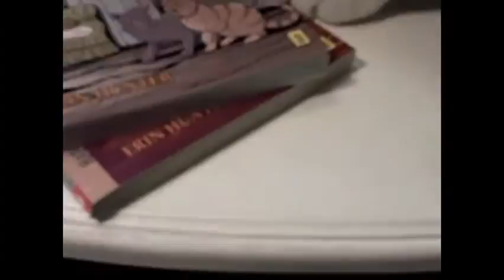THE MOTH!!! (with epic music)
Tonight My cat Frampton was trying to kill a moth and i freaked out!!